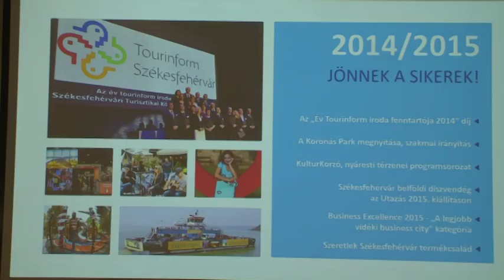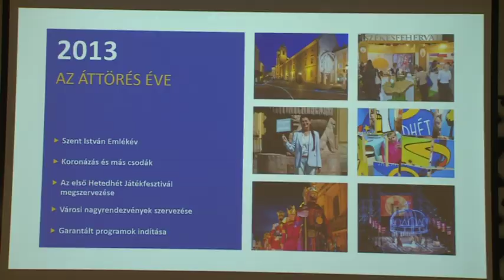191009 Esti Mérleg Turisztika